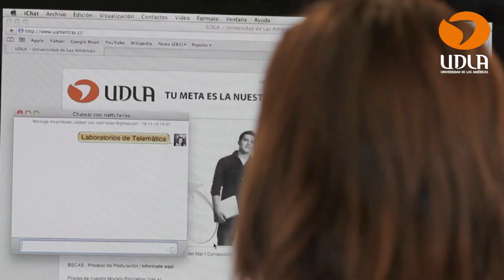UDLA infraestructura Sedes 2018